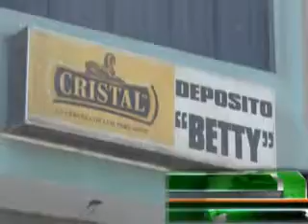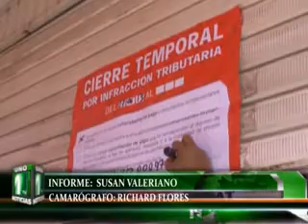111 LOCALES COMERCIALES FUERON CERRADOS POR NO EMITIR COMPROBANTES DE PAGO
111 contribuyentes fueron sancionados con el cierre de sus establecimientos comerciales, por no emitir comprobantes de pago.